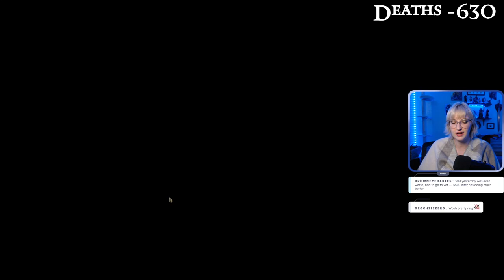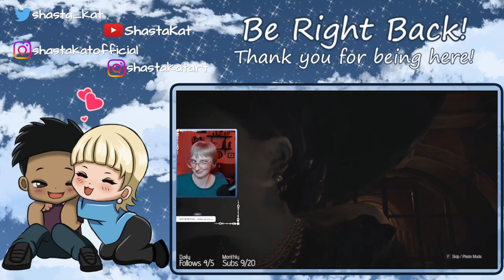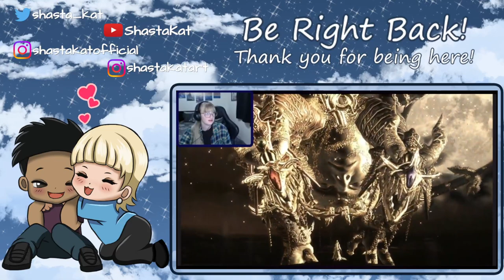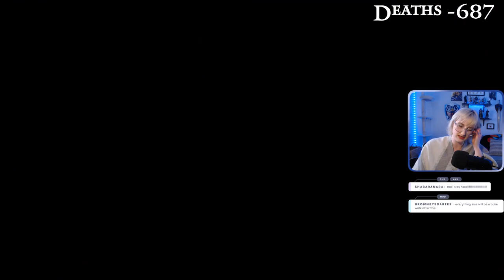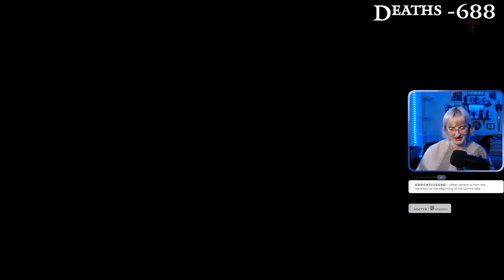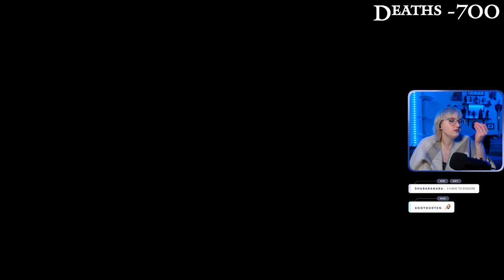DLC RL1 w/ Scadutree - Day 7 | FULL VOD | 17 Aug, 2024